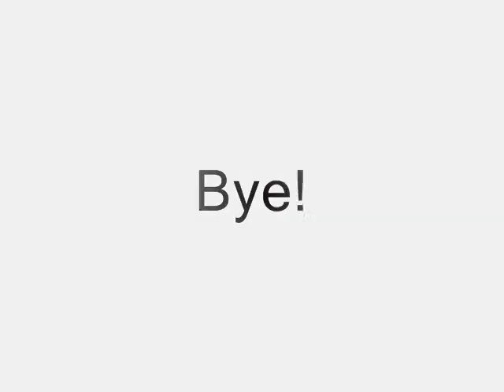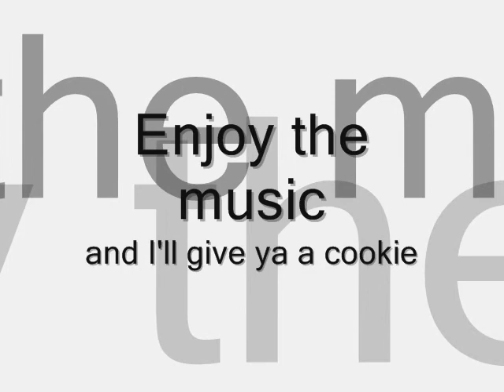NeoPaint Horse Saying "ROSE"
sorry people if it's LAME TT=TT my first time painting the horse ;-;